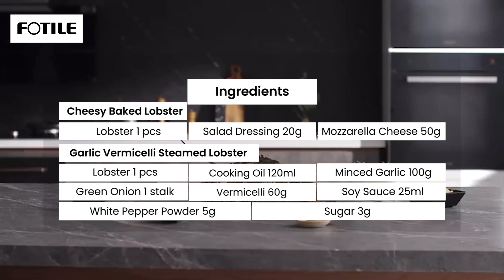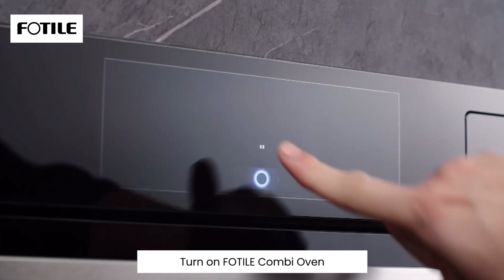Baked Cheesy Lobster & Steamed Garlic Lobster | Steam Bake Smart Combo | FOTILE Combi Oven HZK72-H1